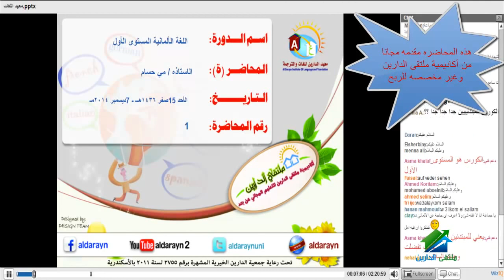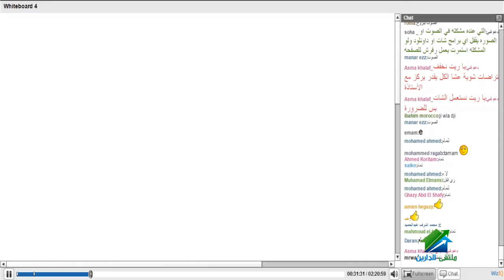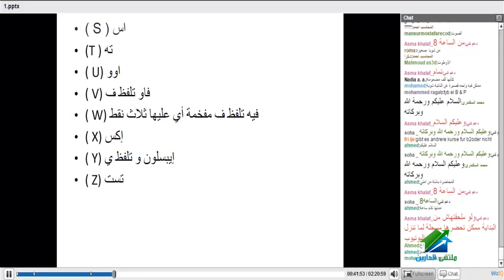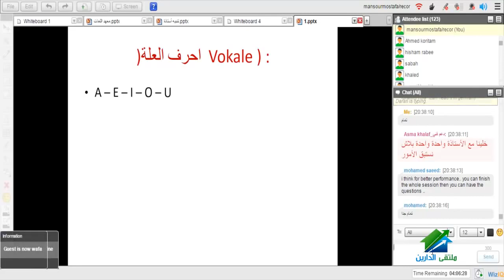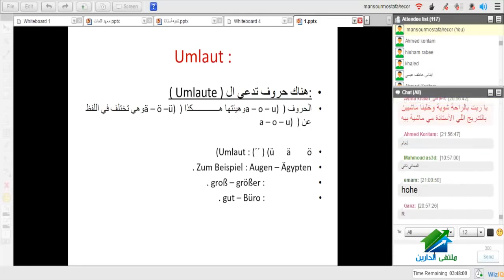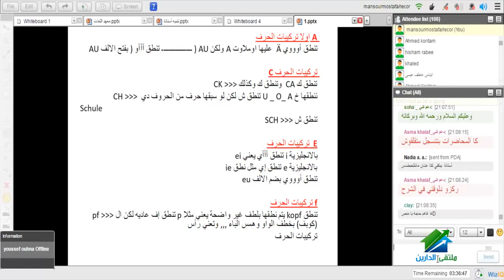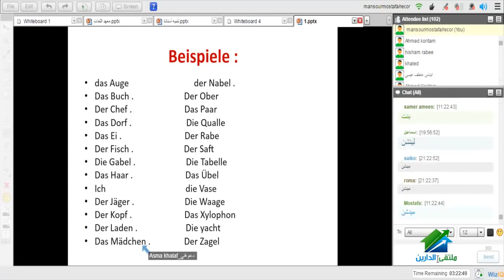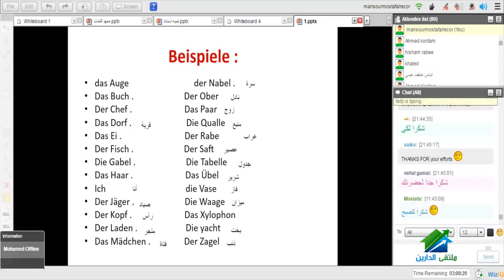German Course #02 Lecture 01